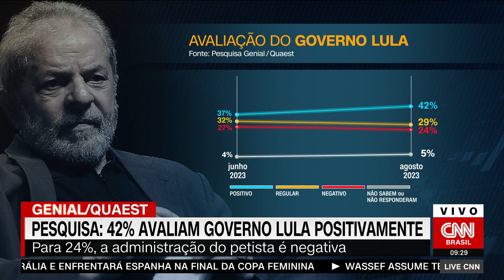Pesquisa Quaest: 42% avaliam governo Lula positivamente | LIVE CNN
Nova pesquisa Quaest sobre o governo do presidente Lula (PT), divulgada nesta quarta-feira (16), mostra avaliação positiva por 42% dos entrevistados, um aumento em relação ao último levantamento - divulgado em junho - quando atingiu 37%.